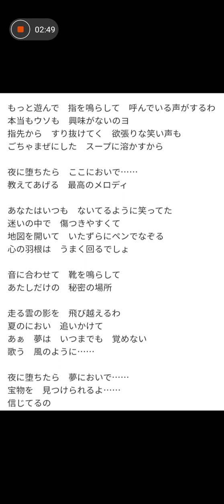おやすみアカペラちゅーりっぷラジオ👸🌷オーバードライブ ジュディマリ